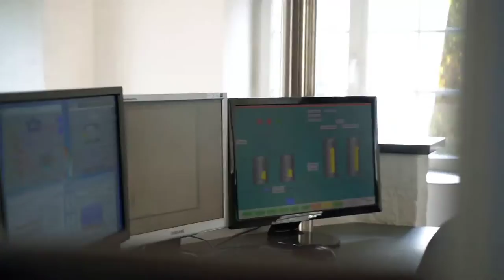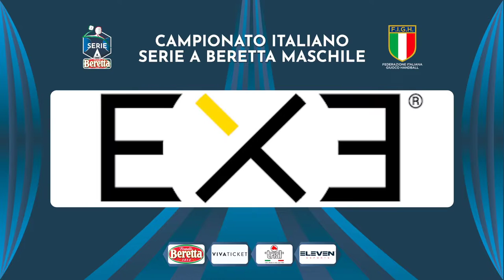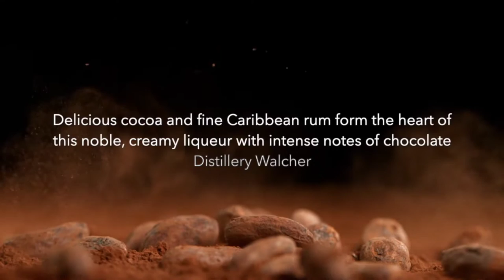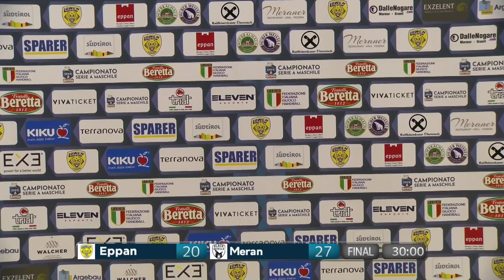Serie A Beretta M [21^]: Eppan - Merano 20 - 27